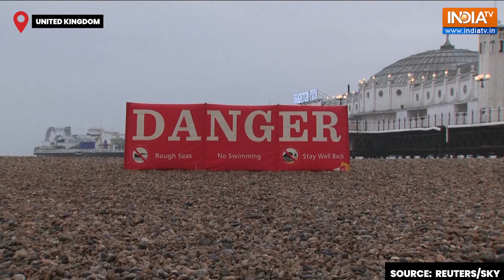Storm Isha causes disruption as it batters the UK with heavy rains and strong winds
Britain is bracing as Storm Isha unleashes rain and potentially deadly winds. Strom Isha is expected to batter a wide swath of land and disrupt travel. The Met Office issued an unusual blanket wind warning for nearly all of the U.K.